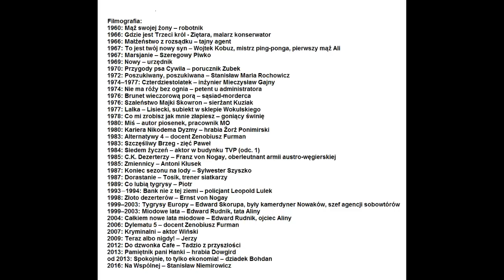Nie Żyje Wojciech Pokora !!!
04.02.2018 odszedł wielki aktor Wojciech Pokora zmarł w wieku 83 lat.
Pokój jego duszy RIP